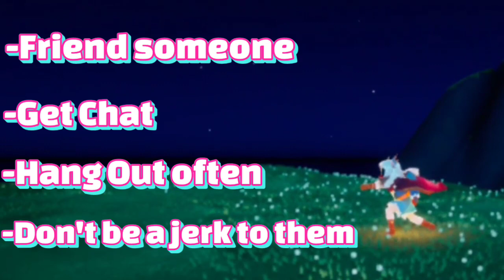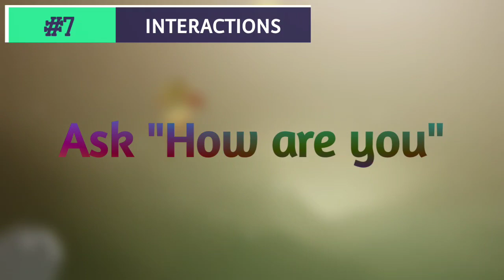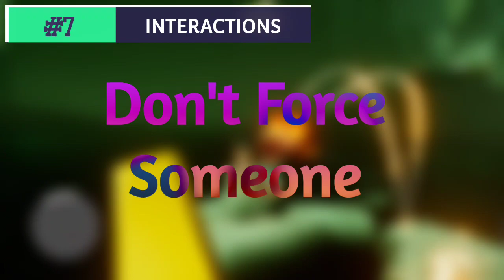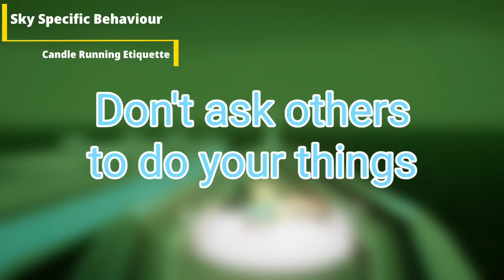How to Make and Keep Friends in Sky: Tips and Tricks to Grow Your Friendships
In this video, I'm going to teach you how to make and keep friends in Sky, sharing friendship and friending techniques that will help you actually make long-lasting relationships with people.

Follow my editor, Rick! He worked so hard on this video, and I could never do it without his help. Shout-out to Rick!!

Videos mentioned:

0:56 QR code video (skip to 26 seconds in the video using the timestamps in the description of the video)

5:42 Gboard Video: Now irrelevant because you can just translate in game

10:24 Vault Speedrun Video